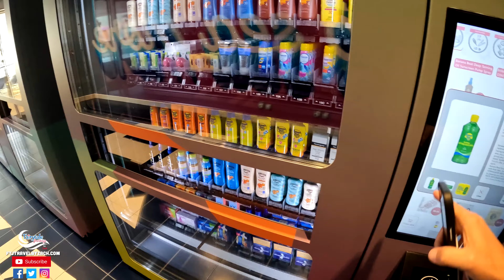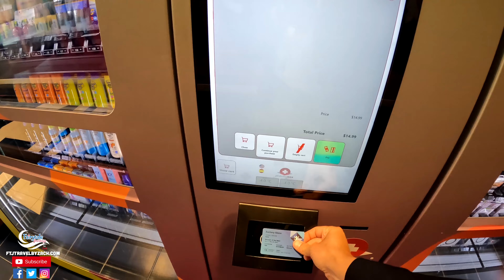We Rented A Private Casita | Part 6 | Wonder of the Seas | Royal Caribbean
Join Zach, Monica, and their girls in their very own Casita for their final sea day on Wonder of the Seas from Royal Caribbean.

This is Day 6 of their 7-Night Western Caribbean & Perfect Day cruise!

The day starts off with some breakfast at Windjammer Marketplace before heading to a Casita to spend the rest of the day. Casita rentals include towels, welcome drinks, bottles of water, charging ports, a call button for service and private seating throughout the day. The family had lunch at El Loco Fresh and even pizza from Sorrento's. In the afternoon, it was time to view the World's Sexiest Man competition by the pool (congrats Esteban!).

In the evening, it was formal night so Zach & Monica decided to dine in the Main Dining Room for at least one night of their cruise. When the kids went to Adventure Ocean, it was time to take in a comedy show in the Royal Theater and a nightcap at Trellis Bar located in Central Park. It was a relaxing day!

Zach is an independent contractor for MEI-Travel (mei-travel.com)

0:00 Introduction / Casita
1:19 Breakfast at Windjammer Marketplace
2:18 Welcome to the Casita
4:14 Lunch at El Loco Fresh and Sorrento's
6:27 World's Sexiest Man Competition
7:55 Casita Rentals / Sprinkles Ice Cream
9:46 Unboxed Vending Machines
10:43 Dinner in Main Dining Room
13:28 Comedy at Royal Theater / Trellis Bar
15:59 Conclusion